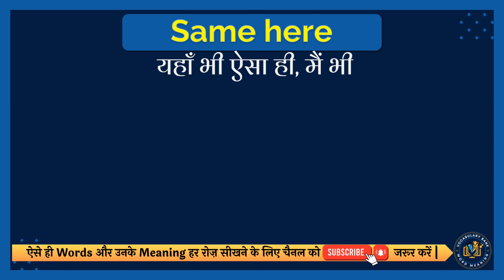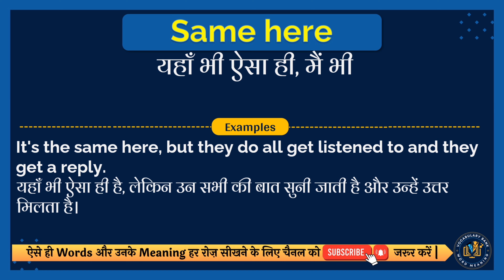Same here meaning in Hindi | Same here english to hindi | Same here ka matlab kya hota hai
इस वीडियो में आप Same here का हिंदी में मतलब समझेंगे और साथ में Same here का correct pronunciation भी सीखेंगें यानि की आप Same here के अर्थ के साथ साथ ये भी सीखेंगें की Same here को कैसे सही से बोले या Same here को बोलने का सही तरीका क्या है |

तो सिर्फ एक मिनट में सीखिए Same here को|
Let’s learn Hindi Meaning of Same here in detail.

Same here का हिंदी में अर्थ होता है
यहाँ भी ऐसा ही, मैं भी

Same here को इन उदाहरणों से और अच्छे से समझ सकते हैं
It's the same here, but they do all get listened to and they get a reply.
यहाँ भी ऐसा ही है, लेकिन उन सभी की बात सुनी जाती है और उन्हें उत्तर मिलता है।

तो दोस्तों आपने इस वीडियो में इन समस्याओं का उत्तर समझा:
1 Same here meaning in hindi
2 Same here english to hindi
3 Same here ka matlab kya hota hai